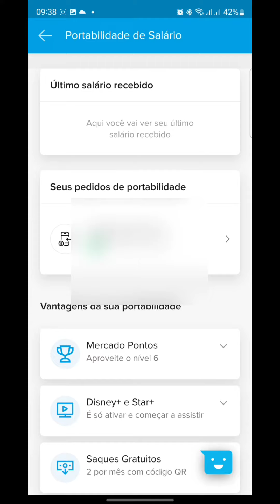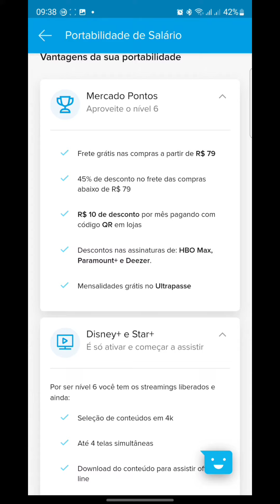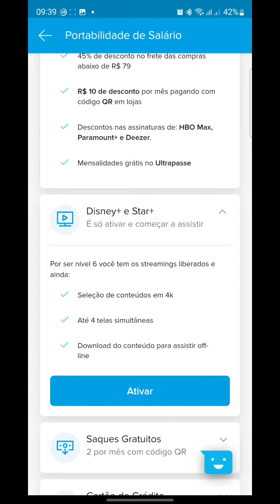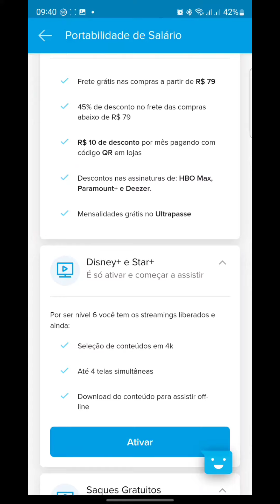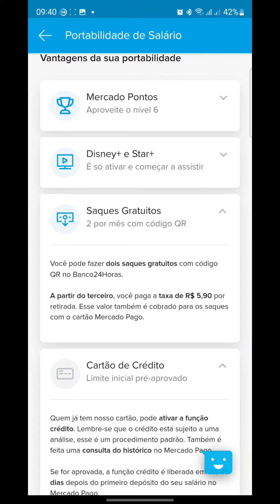Portabilidade de salário Mercado Pago Aprovado e cheio de Benefícios - Vale a pena?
Portabilidade de salário Mercado Pago Aprovado + Benefícios